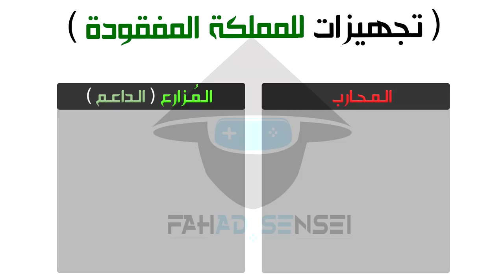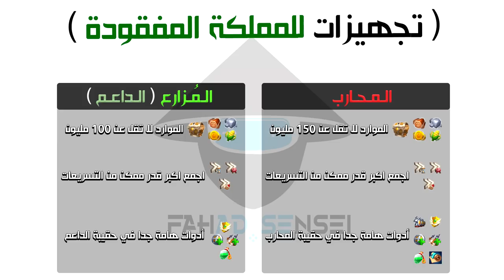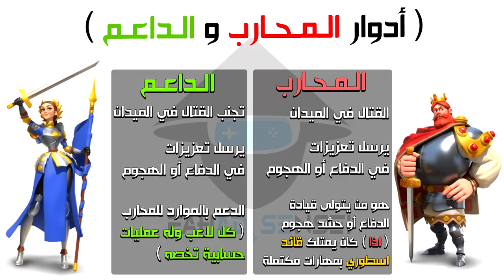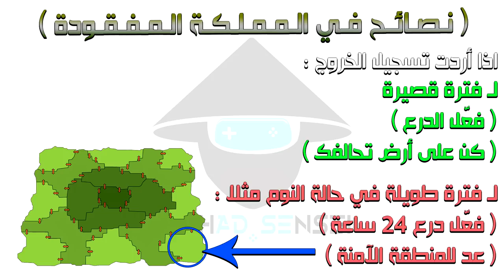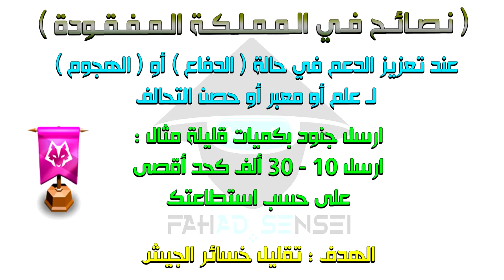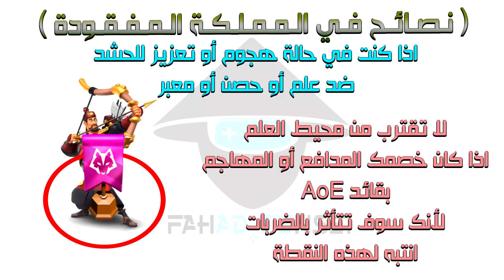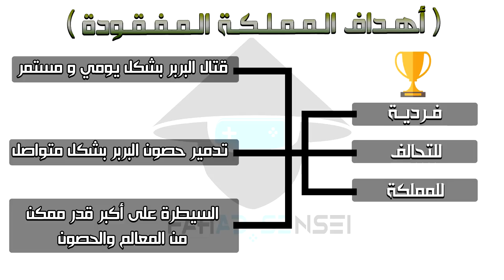سلسلة Rise of Kingdoms : المملكة المفقودة ( حرب الممالك )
تطرقت في هذا المقطع عن أبرز وأهم الأشياء التي تجري في المملكة المفقودة ، وستجد نصائح ستساعدك على القتال لفترة اطول وأيضا حتى تكون ذو فائدة عظيمة للمملكة.